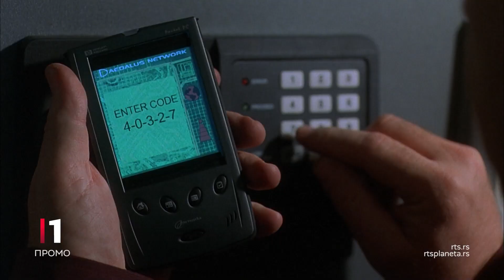Film: Tajni plan